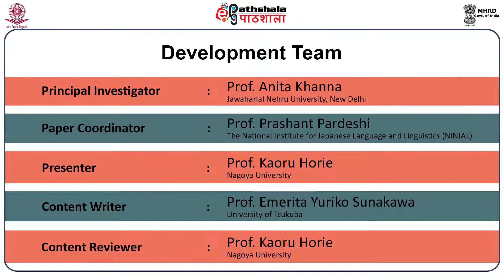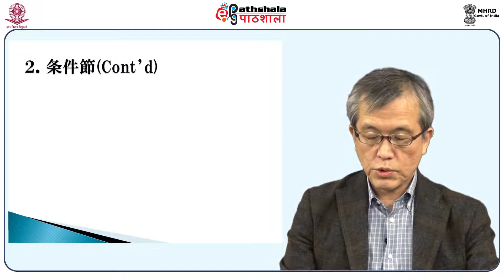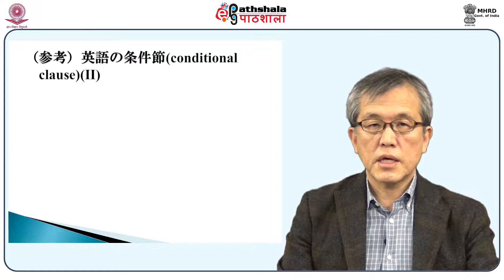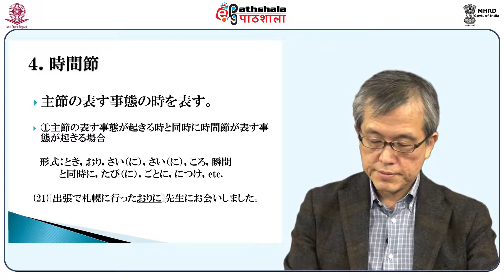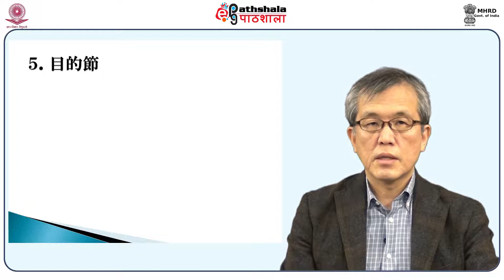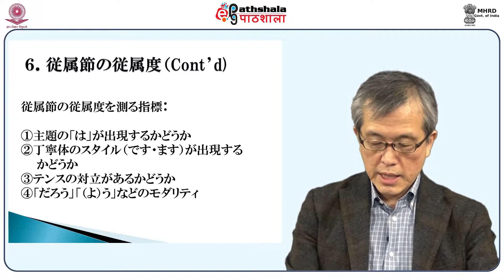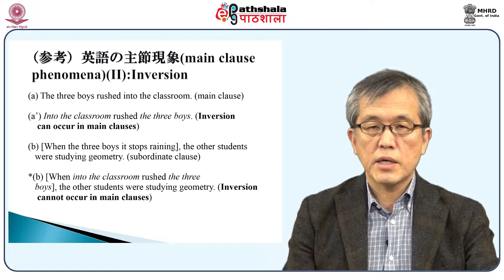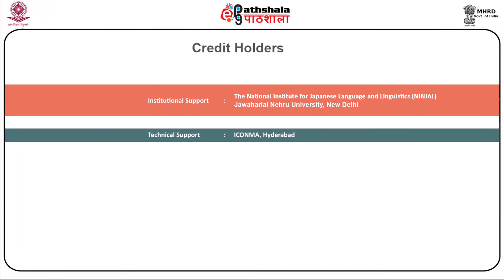Japanese P02 lM-23.(Complex Sentence (2))